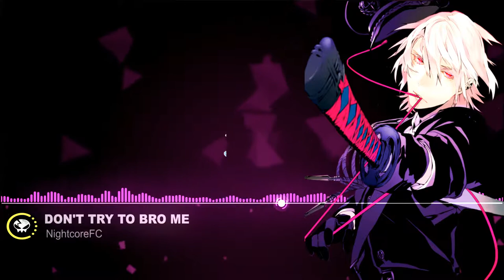▶[Electro] ★ Becko - Don't try to Bro me feat. Jeremiah Payson (Original Mix)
♥Song : Becko - Don't try to Bro me feat. Jeremiah Payson

▶ Please help us to develop Channel Nightcore Fanclub thank you

▶You can send Track For us. Channel Will support new song EDM without copyright . Thank For share..